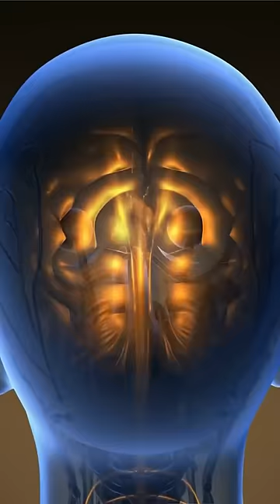It’s a DRUG! Dr. Mandell